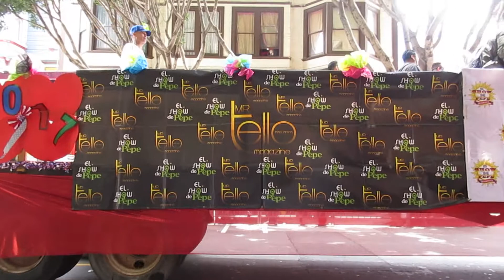San Francisco Carnaval Grand Parade 2017 El Show de Pepe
2017 Carnaval Grand Parade in the Mission District of San Francisco.